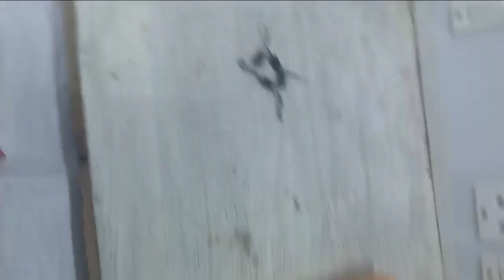Bridge rectifier construction